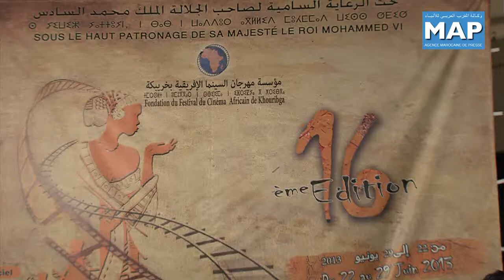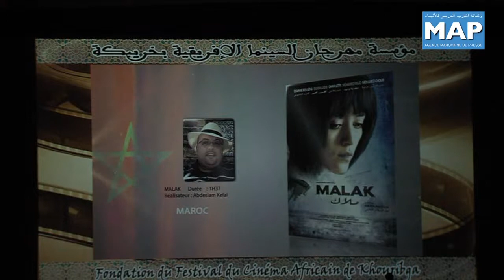FCAK : La qualité cinématographique des 17 films en compétition officielle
Les 17 longs métrages projetés dans le cadre de la compétition officielle de la 16 ème édition du Festival du cinéma africain de Khouribga, ont été l'occasion pour le jury de la compétition de former une idée sur le devenir du cinéma africain.